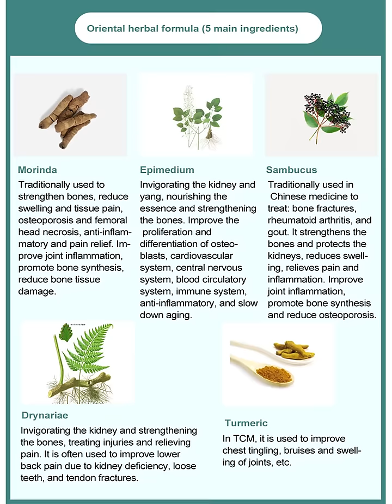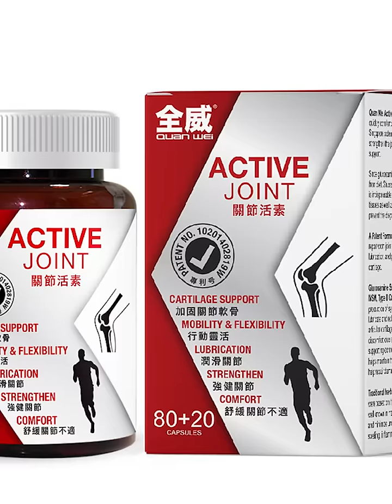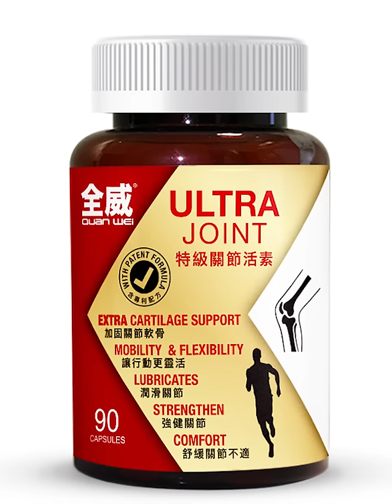Here are a few methods to help you avoid knee aches.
As we age, our legs tend to weaken first, and maintenance is the key to staying healthy. If you're an older adult experiencing a knee ache, don't make the mistake of ignoring it. Here are a few methods to help you avoid knee aches. Many diseases are preventable and controllable, but rheumatism or arthritis seems to be unstoppable as if singing "Someday it will happen to you."  1 in 25 adults worldwide suffers from arthritis, with women having a higher proportion than men, and young patients are increasing year by year.

According to a survey by the Ministry of Health on basic medical care, muscle, and bone ache are the fourth most common diseases that people seek medical treatment.

The most common disease in the elderly is osteoarthritis, which is caused by the long-term use of joints, resulting in the aging or wear and tear of joint cartilage. From small finger joints to large knee and hip joints, the older you get, the higher the incidence.

As we age, muscle function gradually declines, and with the peripheral nerve function declining, reflexes weaken, nerve conduction time prolonged, and nerves and muscle movements become uncoordinated, which can easily lead to joint injuries. At the same time, as bones and joint cartilage age, the inorganic content of bones increases, and their elasticity and toughness decrease.

In addition, as we age, the blood flow supplying the joints decreases, and the cartilage becomes thinner due to reduced nutrition supply, the cartilage matrix decreases, and fibrosis occurs, making the cartilage more susceptible to damage. In addition to age-related factors, childhood foot injuries, excessive exercise, and other factors can also lead to osteoarthritis.

So, what should we do if we experience joint aches in our daily lives? How can we care for our knees and joints?

First, we need to identify the cause of knee joint aches.
Glucosamine is a naturally produced amino sugar in the human body, which plays an important role in nourishing and protecting cartilage and helping to maintain joint health.

As the body gradually ages, its ability to produce glucosamine decreases. As we age, the cartilage in our joints gradually wears down and becomes rough, making them more prone to aches and soreness. At this point, the body needs to supplement with special nutritional supplements to nourish and maintain joint and cartilage health. Glucosamine is a commonly used drug for osteoarthritis, and in the last decade, it has become a widely used nutritional supplement.

Did you know that herbs can also promote joint health?

In addition to using Western medicine formulas to fight arthritis, traditional Chinese herbs can also have good health effects. Among them, the five herbs of Morinda, Epimedium, Sambucus, Drynaria, and Turmeric have a good protective effect on the joints.

Quan Wei Active Joint (Patent No:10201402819W) : The Natural Solution to Joint Ache.

Quan Wei Active Joint (Patent No:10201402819W) is a natural health product from Singapore that helps to soothe the pain caused by osteoarthritis and repair damaged joint tissues. Its unique blend of 9 Chinese and Western ingredients provides a comprehensive approach to joint health and ache relief.

The product's main ingredients include Glucosamine Sulfate 2KCL, Chondroitin Sulphate, Methyl-sulfonyl-methane, type 2 collagen, Morinda, Epimedium, Sambucus, Drynaria, and Turmeric .
Of course, in order to improve product functionality, better formulations have been developed to enhance its effectiveness. we also offer Quan Wei Ultra Joint Supplement, which contains additional anti-inflammatory and ache-relief ingredients.

Remember, you don't have to live with knee aches, there are solutions available, and Quan Wei Ultra Joint could be the answer you've been looking for. Don't let knee ache control your life, take control with Quan Wei Ultra Joint.

It's time to regain your mobility and enjoy an ache-free lifestyle. Get back on your feet with Quan Wei Ultra Joint and start living your life to the fullest. Say goodbye to knee aches and hello to a healthier, more active you! Don't let knee cartilage erosion limit your life, try Quan Wei Ultra Joint today and experience the benefits for yourself.

Quan Wei Ultra Joint is available in Singapore pharmacies, T C M stores, and online at yumtrade.com,  Retail price is just SGD 58.00 only, purchase or delivery Inquiries at 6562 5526.